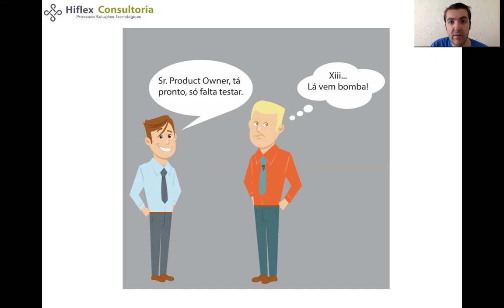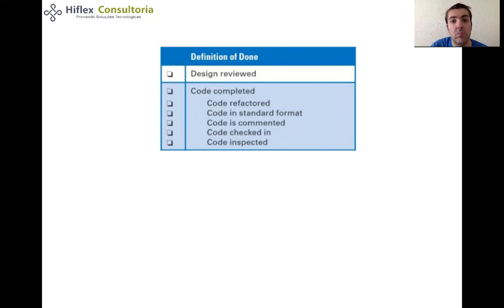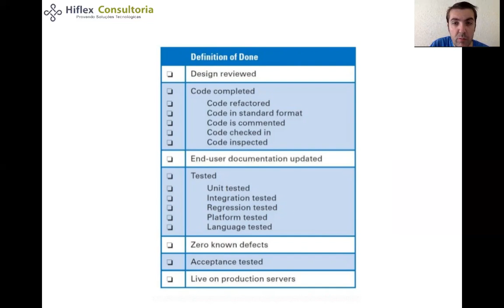Mini Curso Scrum - Aula 21 - Definition of done